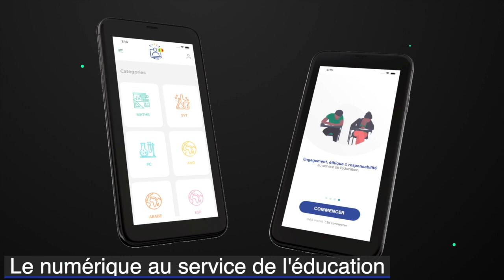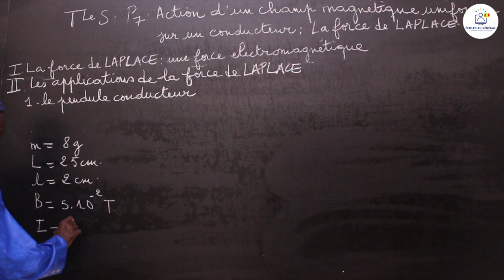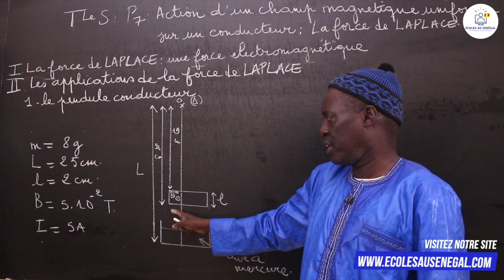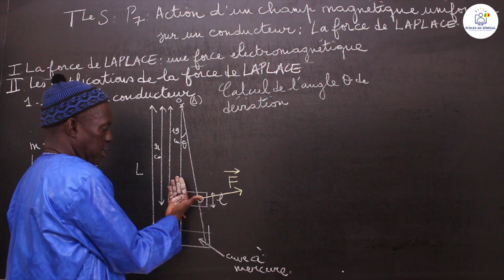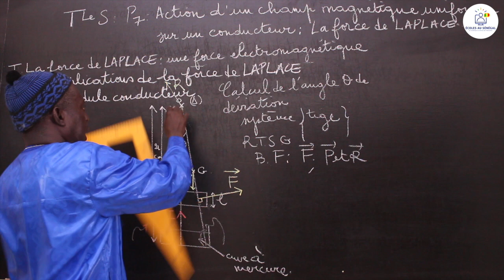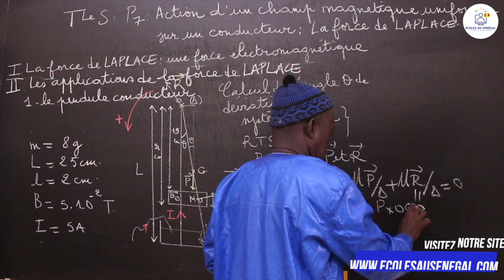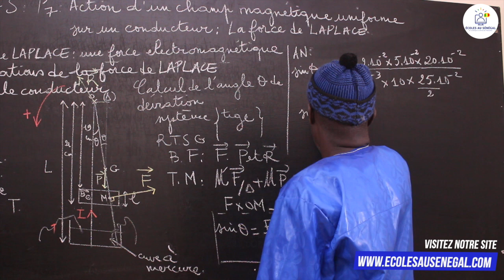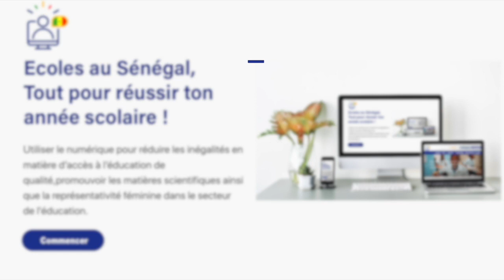Cours- TS1-PC: Action d'un champ magnétique uniforme sur un conducteur: La force de LAPLACE /Suite 1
Dans cette vidéo, nous vous proposons une leçon de Physique sur le Action d'un champ magnétique uniforme sur un conducteur: La force de LAPLACE pour les élèves en classe de Terminale S1.
                                           Bonne Lecture !